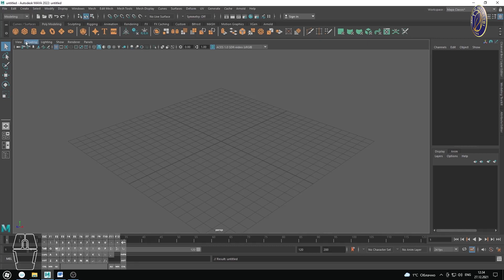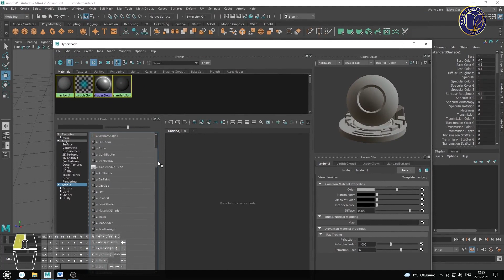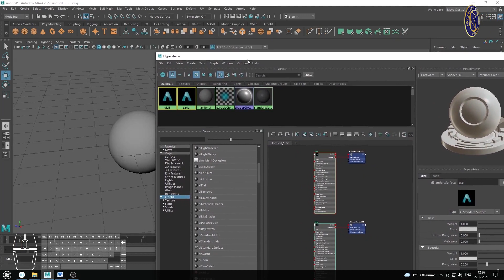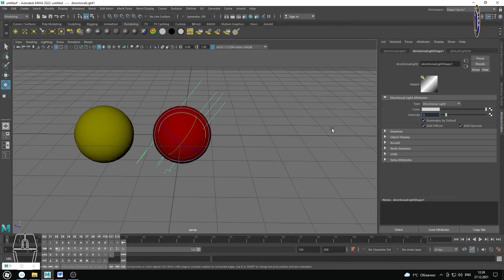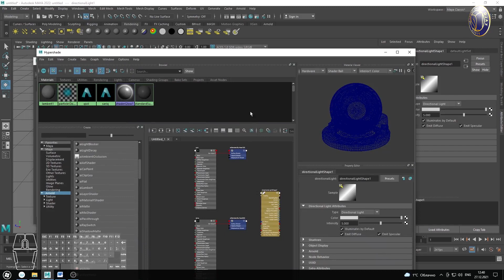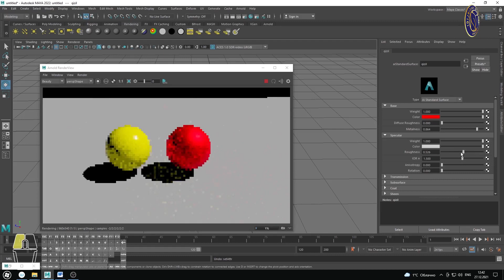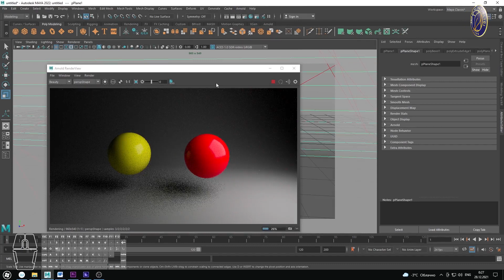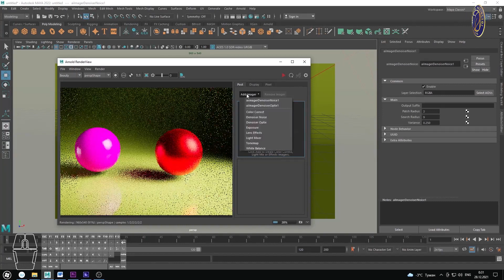3D animatsiya. 7-dars. Gipershade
9-11 sinflarga mo‘ljallangan “3D animatsiya” yo‘nalishida ishlab chiqilgan video darslar